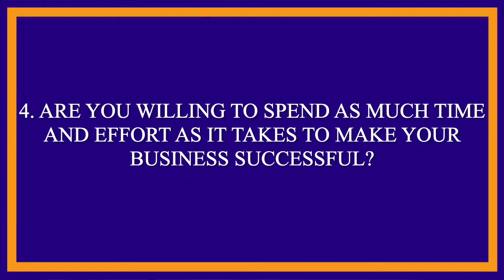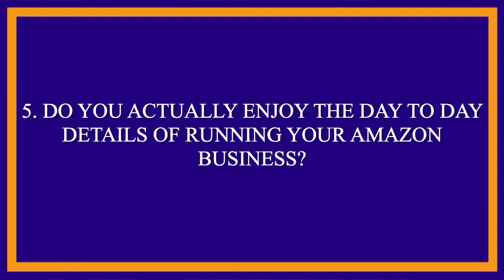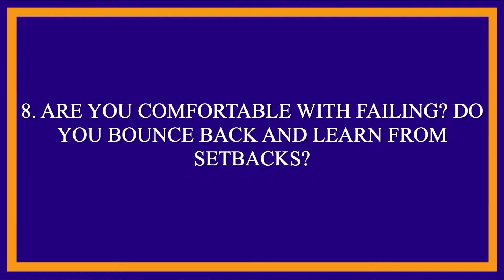The Full-Time FBA Quiz - Do You Have What It Takes to Go Full-Time with Amazon?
In this Amazon FBA training video, Stephen asks the questions you need to ask yourself to see if you're ready to go FULL-TIME with your Amazon FBA business. Take the quiz today!

Hope this video is helpful! Leave your questions and comments below!